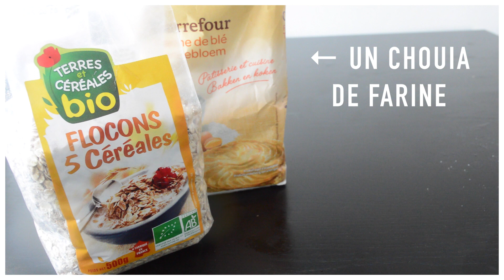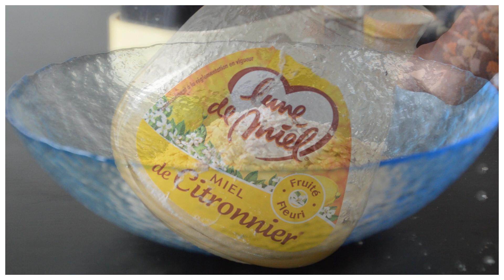[ DIY n°1 ] Friandises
↓ Déroule la barre d'info c'est important ↓

Première chose à vous dire, nous avons un snap : lescavalieres
Aujourd'hui on se retrouve pour une nouvelle vidéo qui est un Tuto ! Nous y avons consacré beaucoup de temps pour la filmer, on a essayé aussi de changer des friandises "basiques" qu'on voit sur de nombreuses chaînes. La recette pour ces friandises se trouve juste en dessous, nous avons essayé de ne pas utiliser de farine pour les raisons qui suivront dans la recette.. :) Merci pour nos 590 abonnés en si peu de temps : nous n'avons crée cette chaîne que le 24 Juillet et vous voila déjà aussi nombreux... Donc on tenait à vous remercier.
Des becos
- Lou & Marg

♠ La recette  ♠

Que faut-il faire?

Premièrement prenez les flocons d'avoine et verser en 60g plus une petite cuillère à soupe de farine pour la consistance (ATTENTION la farine est très mauvaise pour la digestion du cheval ne pas en mettre plus). Broyez les deux ingrédients jusqu'à en obtenir une sorte de farine. Placez cette farine dans le saladier. Ajoutez-y 85g de flocons d'avoine pour le gout, puis 1 ou 2 grosses cuillères à soupe de miel. Celui-ci à pleins d'effets bénéfiques et de plus donne ce petit coté sucré que les chevaux aiment tant. Passez ensuite vos fruits au blender (environ deux poignées de fruits rouges ou alors une pomme entière) puis ajoutez les à la préparation. Terminez par mettre de l'eau jusqu'a ce que cela forme une bonne pâte.
Finissez par en faire des petits disques (encore une fois faites attention à la forme, ne surtout pas les faire ronds le cheval pourrait s'étouffer). Enfournez les pendant deux heures à 110°C, encore une fois le temps de cuisson petit varier car il faut que vos friandises soient durent sans être carbonisées!
Je vous conseille de les laisser 2-3 jours à l'air libre pour qu'elles finissent de durcir.

Et voilà vos petites friandises pour vos mignons poneys sont prêts !

❀ Qui sommes-nous ?

Louise - dit Lou
15 ans
Prépa galop 6 depuis 2 ans
Je ne possède pas mon propre cheval
Aucune demi-pension

Margot - dit Marg
15 ans
Egalement prépa galop 6 depuis 2 ans
Aucune DP

❀ Vidéos filmées avec un Nikon D3200 - Nikon D3300 - GoPro hero 3 White